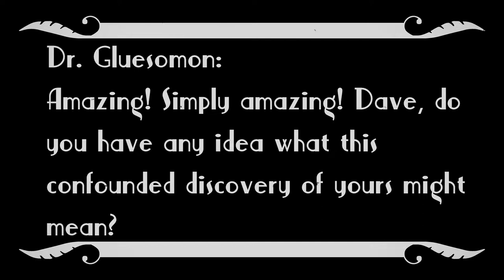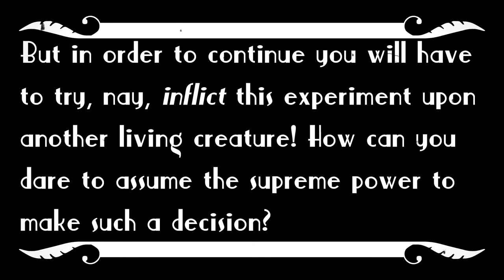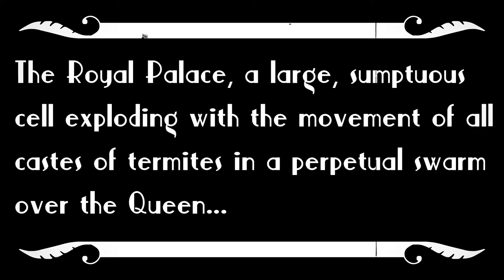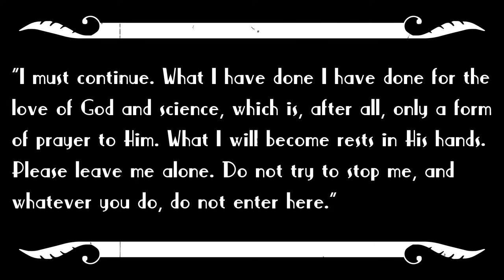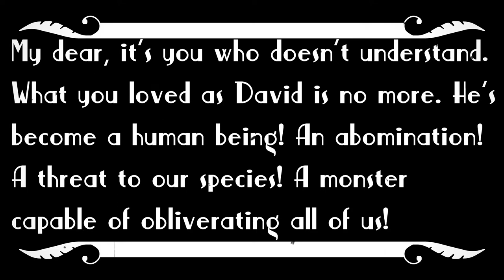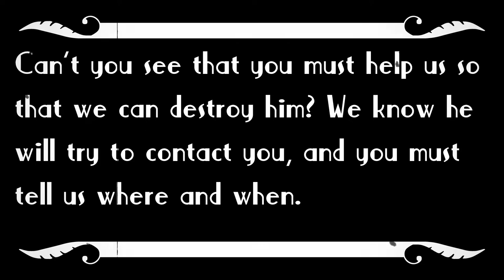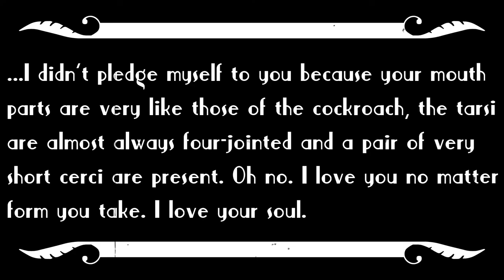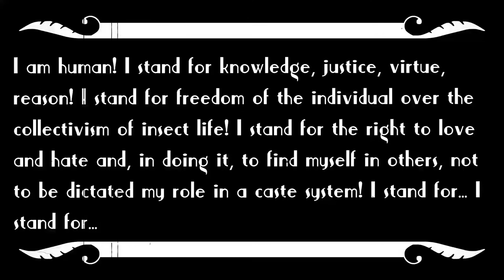John Hays Hammond Jr.'s "The Termite Monster" (Animated Short)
Inventor John Hays Hammond Jr. once penned a play called "The Termite Monster," inspired by sci-fi pulp and his home's own termite infestation! Now you can enjoy this animated adaptation of the story, presented in the style of a silent movie!